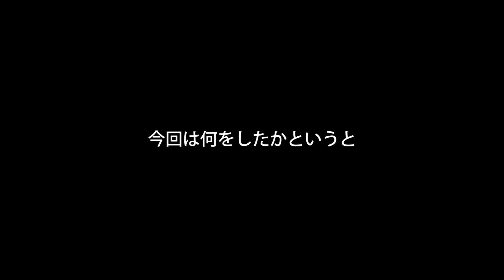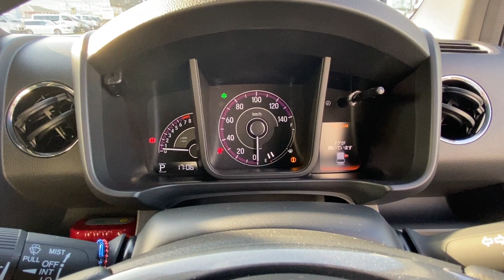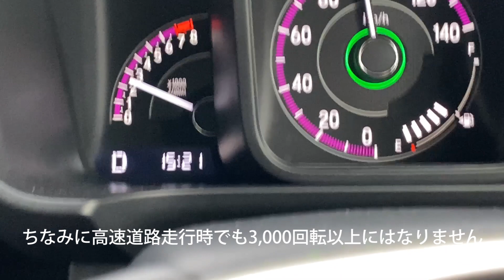【Honda 新型N-WGN】～フロントグリルを交換してみた！～軽自動車の枠を超えたNシリーズの1台を改めて内外装、走りで検証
先日新型ヴェゼルの試乗をしたときにお願いしておいた新型Nワゴンのパーツが届いたと連絡をもらいいつものホンダディーラーさんへ。

お願いしていたのは新型N-wgnのフロントグリル。何かと酷評されることの多かったNワゴンのグリルですが私は気に入っていたのですが、、
新しいフロントグリルを装着して、改めてスズキ ワゴンRやダイハツ ムーブなどといった軽自動車の枠にとどまらないその内外装と走りをちょっと気になる点も含めて検証してみました。

私のN-WGN CUSTOM L・ターボHondaSENSINGは1,694,000円と軽自動車としては結構高いですが、コンパクトカーとも戦えるその内装や乗り味には高い満足度を感じています。